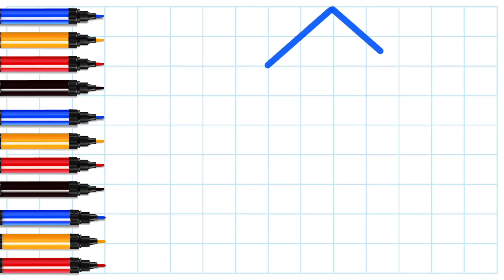3D drawing of a heart | a gift for Ariana | step by step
Learn how to draw a 3D heart on a graph paper step by step very easy